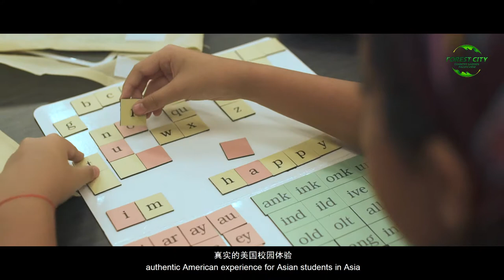Shattuck St. Mary's - Forest City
[Education with 161 years legacy]

How important is education in our overall development?

Let's listen to Mr. Gregg Maloberti, principal of ShattuckStMary Forest City about his vision and mission in education.